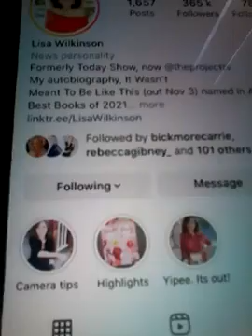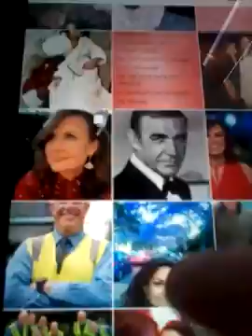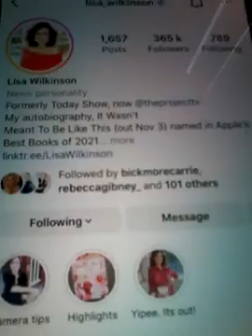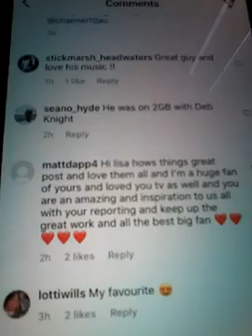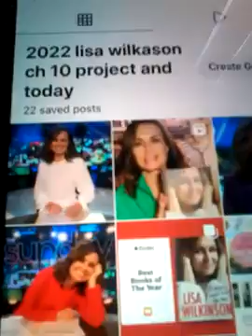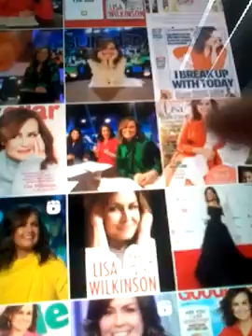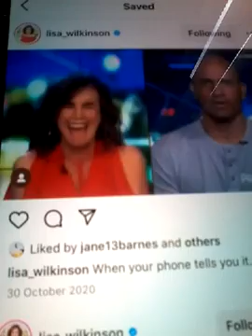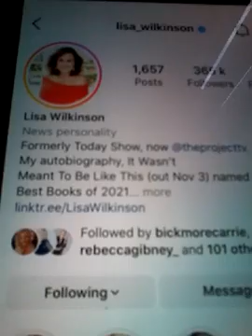@@2023 LISA WILKASON CH 10 PROJECT AND TODAY SHOW CLIPS INC LIKED MY COMMENTS ON THE NEW POST 2023